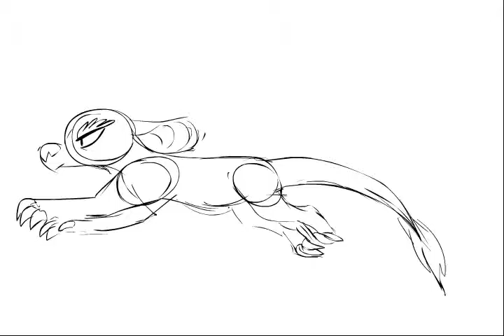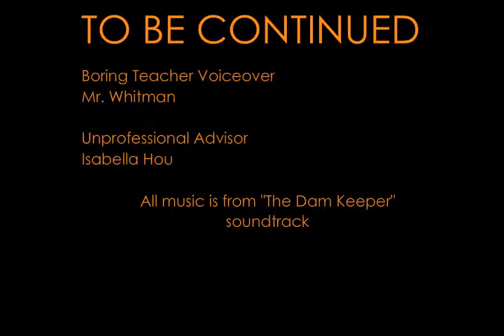Nidhi Naroth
Nidhi Naroth, Animation Student at Silicon Valley Career Technical Education--  Second Place Winner in Student Reel Category and Official Festival Selection at 2016 Walt Disney Teen Animation Festival International.